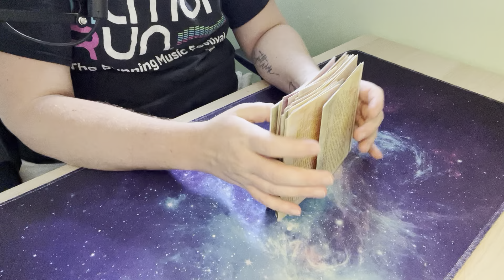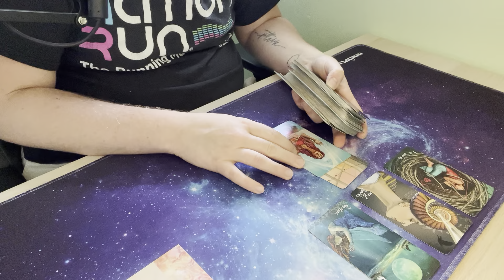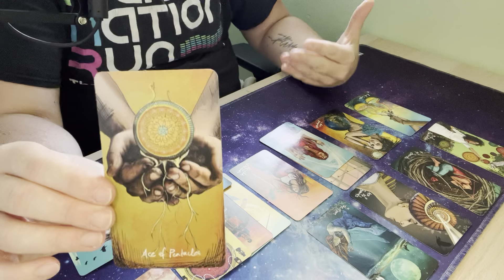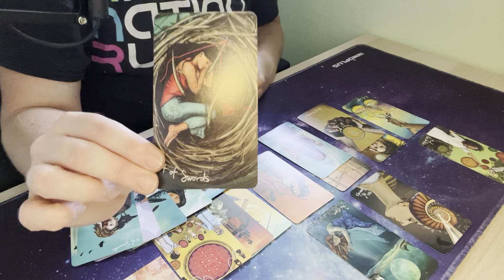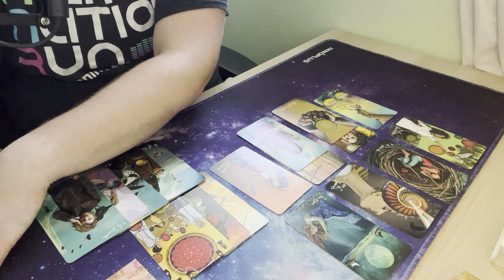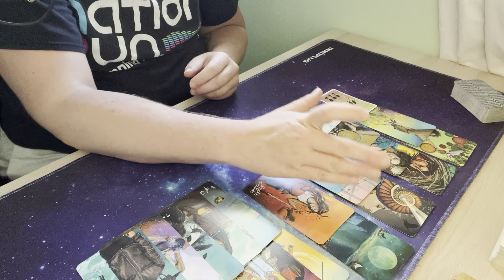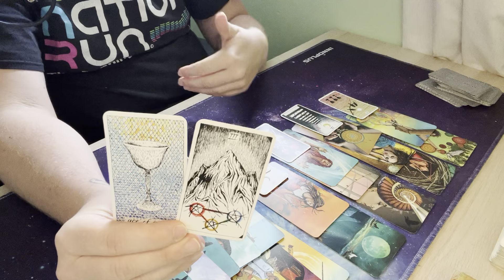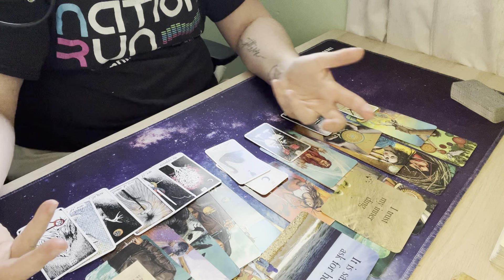Let It Be Amazing | Daily Creative Tarot